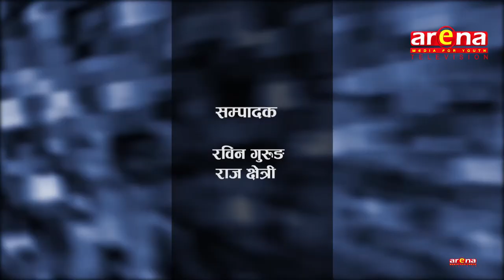SAICHIK BAHAS by Baburam